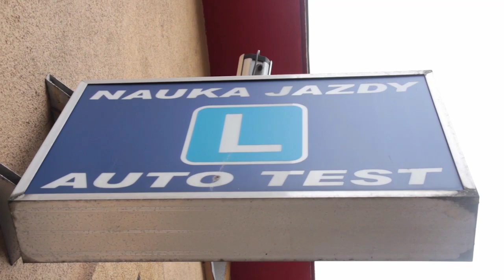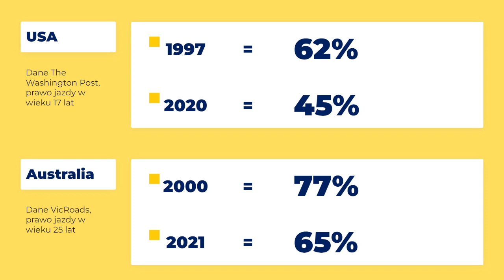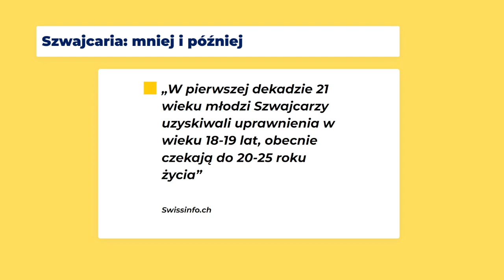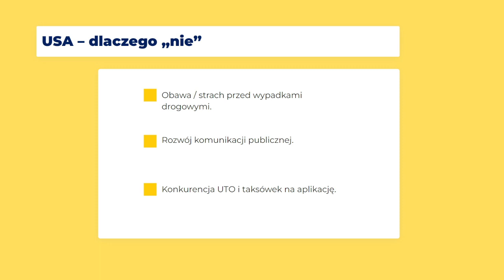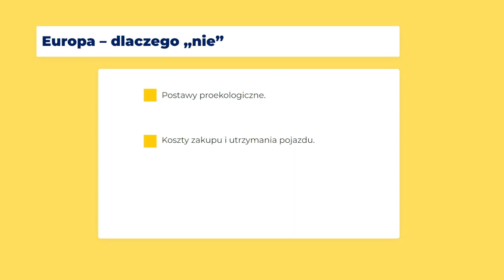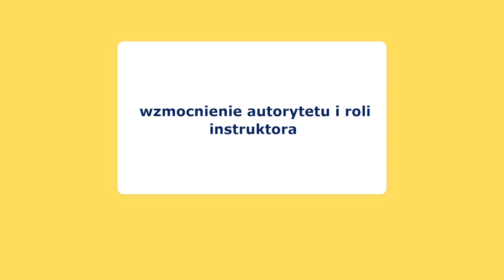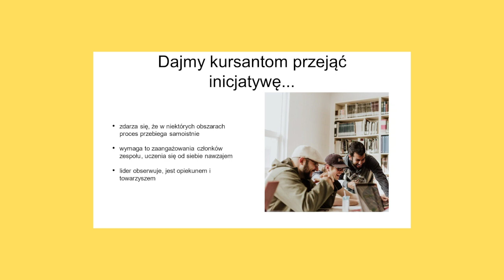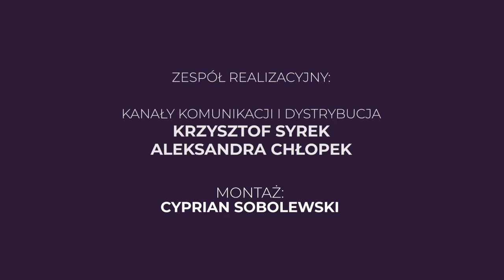Czy młodzieży potrzebne jest prawo jazdy? - Porozmawiajmy o branży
Zapraszamy na transmisję na żywo programu Porozmawiajmy o Branży, który odbędzie się 𝟭𝟴 𝙢𝙖𝙟𝙖 𝙤 𝙜𝙤𝙙𝙯𝙞𝙣𝙞𝙚 𝟮𝟬.𝟯𝟬.
W trakcie programu będziemy rozmawiać o 𝙖𝙠𝙩𝙪𝙖𝙡𝙣𝙮𝙢 𝙯𝙣𝙖𝙘𝙯𝙚𝙣𝙞𝙪 𝙥𝙤𝙨𝙞𝙖𝙙𝙖𝙣𝙞𝙖 𝙥𝙧𝙖𝙬𝙖 𝙟𝙖𝙯𝙙𝙮 𝙬 𝟮𝟬𝟮𝟯 𝙧𝙤𝙠𝙪 𝙞 𝙬𝙮𝙯𝙬𝙖𝙣𝙞𝙖𝙘𝙝, 𝙟𝙖𝙠𝙞𝙚 𝙨𝙩𝙤𝙟𝙖̨ 𝙥𝙧𝙯𝙚𝙙 𝙗𝙧𝙖𝙣𝙯̇𝙖̨ 𝙊𝙎𝙆.
👉Czy w dobie powszechnej pracy zdalnej oraz skracanego tygodnia pracy prawo jazdy jest niezbędne dla osiągnięcia celów i ambicji zawodowych?
👉Czy idee i legislacja zmierzająca w Europie do radykalnego ograniczania samochodów w mieście wpłynie na zainteresowanie kursami na prawo jazdy wśród młodych ludzi?
👉Czy kierowanie pojazdem mechanicznym, które subiektywnie dla młodych ludzi wiąże się ze stresem, niebezpieczeństwem, zanieczyszczeniem środowiska jest wyzwaniem, które warto podjąć?
👉Czy popularność coraz szerszej gamy urządzeń transportu osobistego i wojna wypowiedziana im przez starsze pokolenia jest konkurencją dla tradycyjnego prawa jazdy?
👉A często archaiczne i niezrozumiałe dla młodych ludzi programy nauczania?
👉Jak na decyzje przyszłych kierowców wpływają astronomiczne ceny samochodów? Coraz częściej słychać: po co mam robić prawo jazdy, skoro nigdy nie będzie mnie stać na samochód…
Serdecznie zapraszamy!